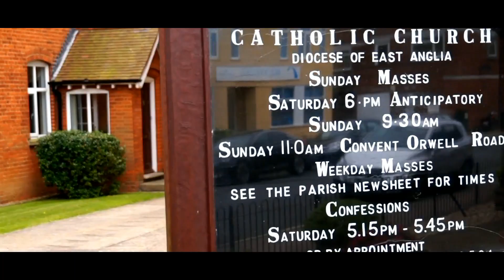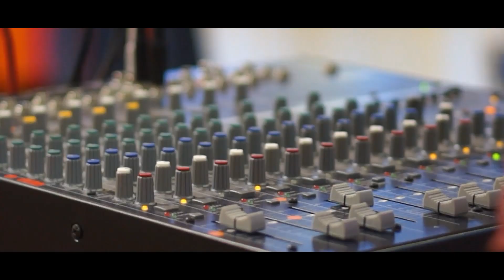BAPTISM NAINIKA & NIRON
BAPTISM NAINIKA JOBY JACOB & NIRON JOBY JACOB
St Felix Church, Felixstowe.